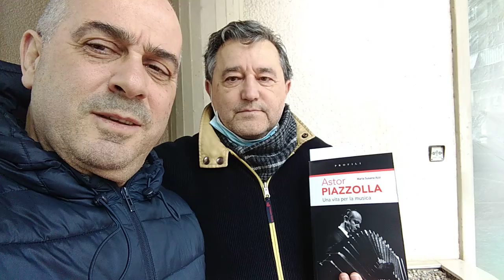Disponibile il best seller in italiano Astor Piazzolla una vita per la musica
Disponibile l’edizione italiana della celebre biografia scritta da María Susana Azzi.

Per celebrare i 100 anni dalla nascita del musicista Astor Piazzolla arriva anche in Italia la biografia del celebre musicista scritta da María Susana Azzi, già edita in inglese, spagnolo, polacco, giapponese.

Astor Piazzolla. Una vita per la musica, un’edizione (editore Sillabe) che, per l’occasione, si rinnova anche nel contenuto, con alcuni scritti di famosi artisti, quali Daniel H. Piazzolla, Pino Presti, Salvatore Accardo, Milva, Richard Galliano ecc., e con una photo gallery veramente coinvolgente e in parte anche inedita.

Perle introduttive a tutto il racconto sono i testi di Yo-Yo Ma e Gidon Kremer, musicisti di fama internazionale, “amanti” della scrittura musicale di Piazzolla.

I Promotori di questa iniziativa editoriale (e anche musicale) Opera Laboratori e l’Editore Sillabe, con il patrocinio della Fundación Astor Piazzolla e della Fundación Internacional Carlos Gardel e con la collaborazione dell’Accademia Italiana di Bandoneon, dell’Associazione Accademia degli Avvalorati, della Bugari Armando Castelfidardo, del Comune di Villa Collemandina, dell’Associazione Amici della Musica “Astor Piazzolla” Trani, della Fondazione Teatro Goldoni.

Il libro

L'Associazione Amici della Musica “Astor Piazzolla” Trani, invita a prenotare subito la copia del volume presso l'edicola Ulisse in piazza della Repubblica a Trani.